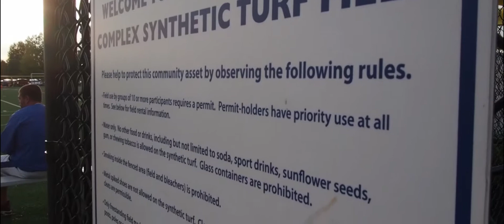Nike Park Status